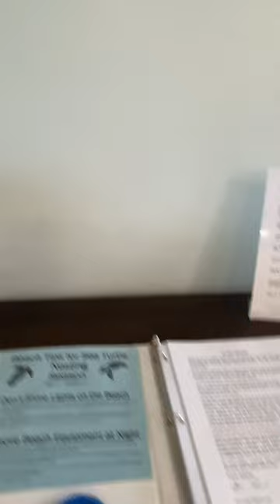Introducing Your New Happy Place! Oceanfront 2 bed/2 bath @ Sea Coast Gardens II